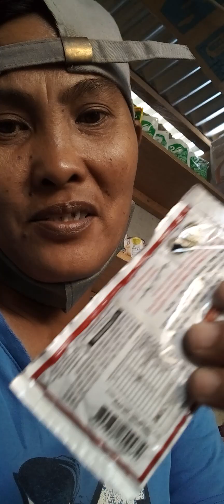frank ako ng jowa ko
frank lang pala